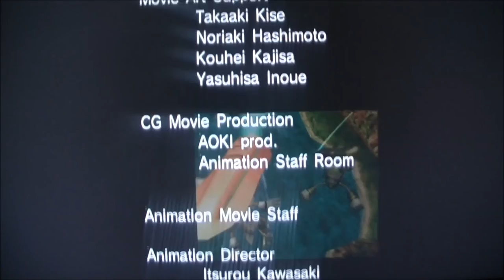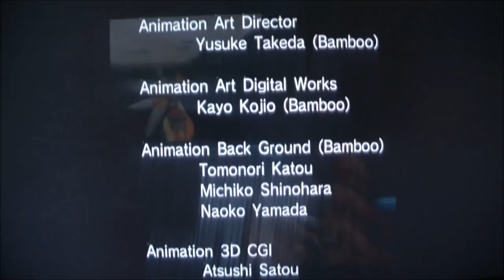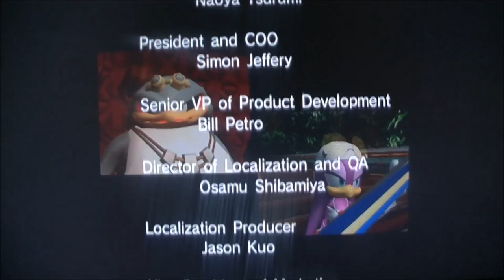Sonic Riders Gameplay Part 1 Hero Story Xbox verson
here a game play of the hero story in Sonic Riders  i had to do a re-edit on babylon garden track i died 2 times so i had to restart it. what you unlock its 3 characters Shadow the hedgehog, Cream the Rabbit and Rouge the Bat. a skate type gear will be add to the shop  Mission mode will be unlocked along with Storm's set of missions and the track of Babylon Garden. last You will unlock the Babylon story and Sonic's Blue star 2 gear.. all this you will unlock by doing the Hero story